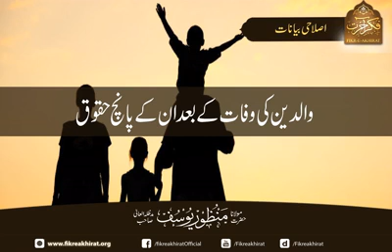Waldain Ki Wafaat Ke Baad UnKay 5 Huqooq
Hazrat Maulana Manzoor Yousuf Sahab Damat Barakatuhum

Khalifa e Mujaz

Hazrat Maulana Qari Noor Muhammad Sahab Damat Barakatuhum